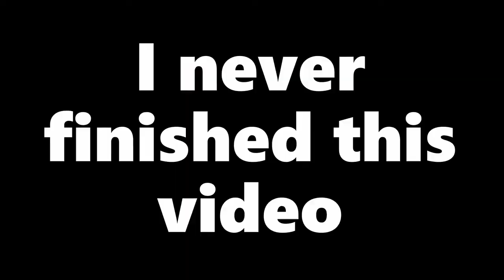Duplication test 3: Fight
This is an old video from the channel LowlifeSkritz
I own all channels that have videos uploaded to this channel, so I own all copyright, this means do not sue me.
The original date of this video is 2/3/20